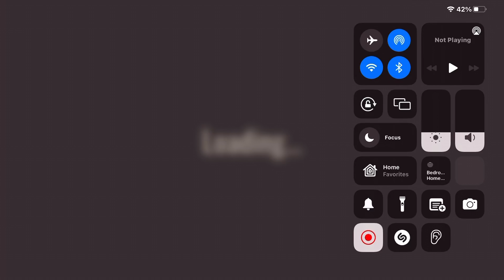Doors Gameplay With Keahi!